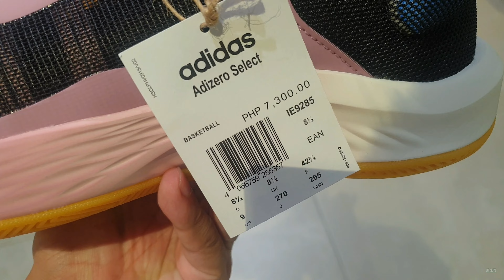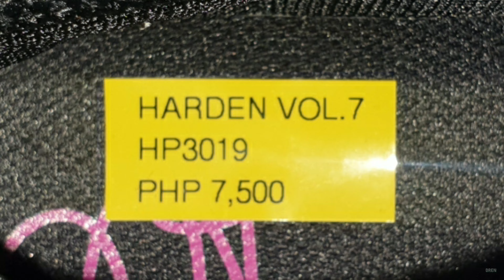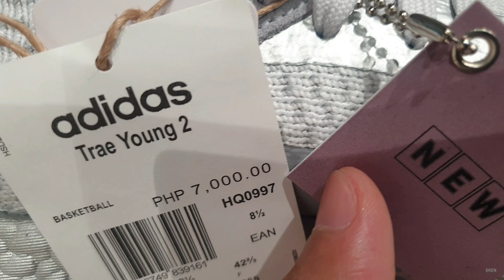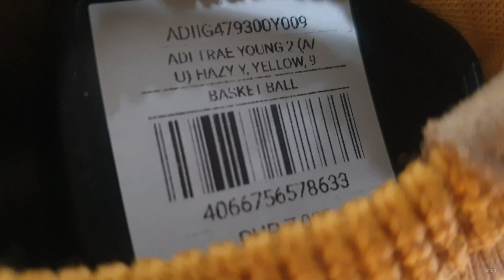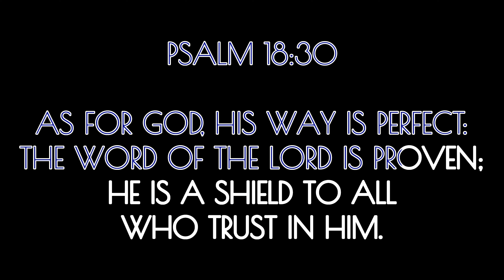Adidas SM Megamall | Basketball Shoes na Available | Harden Vol. 7 | DON 4 | Trae 2.0 | Jalen Green